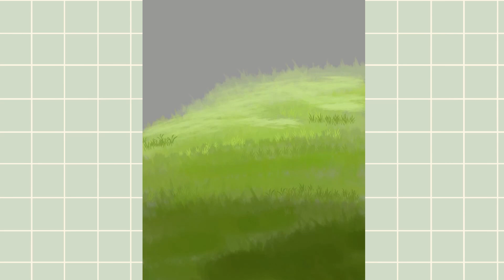New Grass Brush | Speedpaint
I got some grass brushes to try out from @DevinElleKurtzArt. I really like her brushes, so if you're looking for some good grass and foliage brushes, I would defiantly recommend her brushes. I was also watching her brush tutorial when I was drawing this, so it probably looks really similar to the tutorial she did.

You can also find this drawing and another drawing I did on my twitter

• music •
Title: Wallflowers